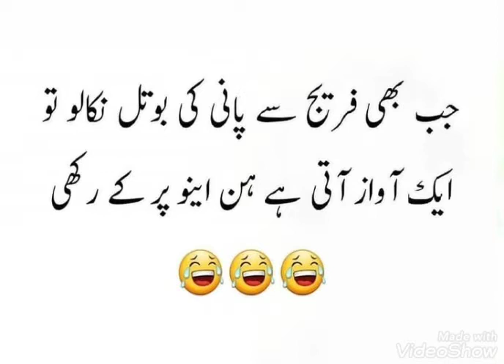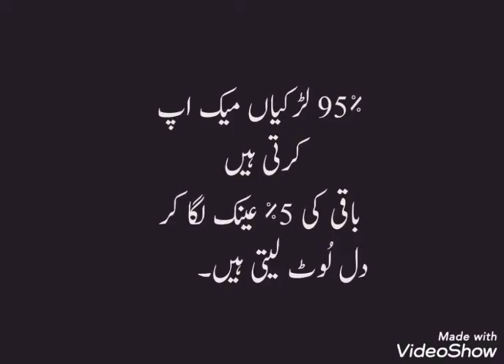Sad and funny jokes for girls/ funny and attitude quotes about Life / sad poetry dpz in Urdu